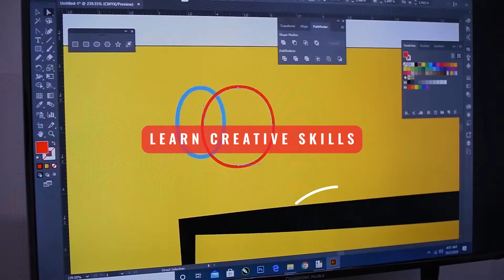HOW TO PICKUP THE RIGHT SKILLS 🤹🏻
We at Arena, just don't teach you a course, we transform your future with the most in-demand skills of Multimedia 💻.

Don't think too much about the fees 💲💲💲, we offer fees plans to suit your pocket and it's an investment on your tomorrow which have guaranteed high returns 💰.

To have all the answers we suggest booking a 1-on-1 Free Counselling session with us. Call ☎️ ArenaIIC today or Inbox Us 📫;
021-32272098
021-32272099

You can also drop your details on the link below;